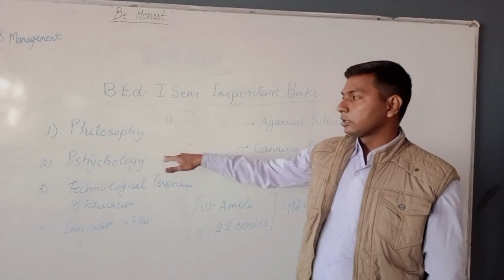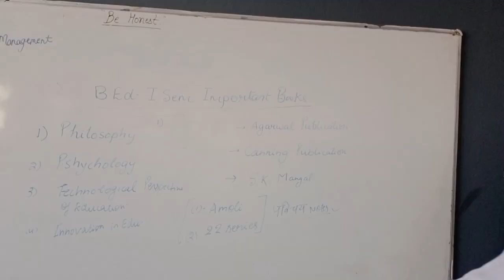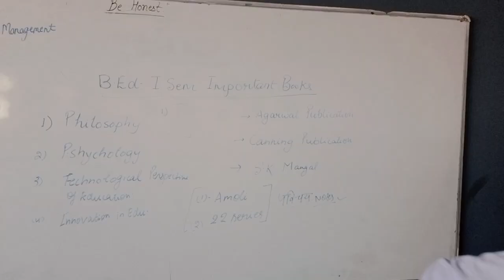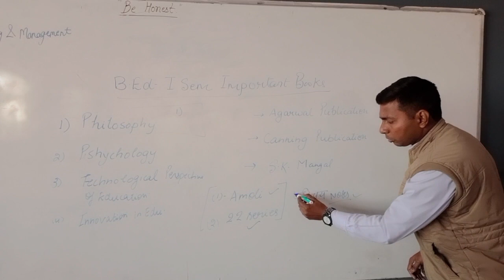Important BOOKS for B.Ed 1 semester